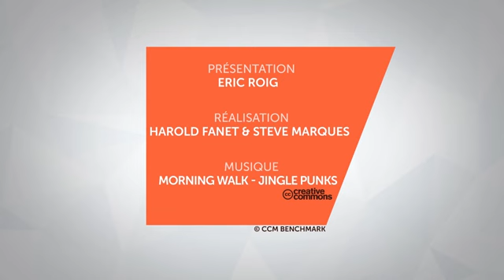Smic 2016 montant mensuel et taux horaire JDN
Utilisée dans le cadre du cours d'économie de Terminale STMG